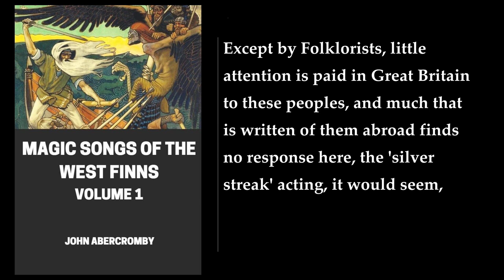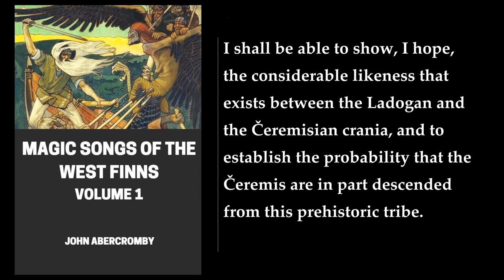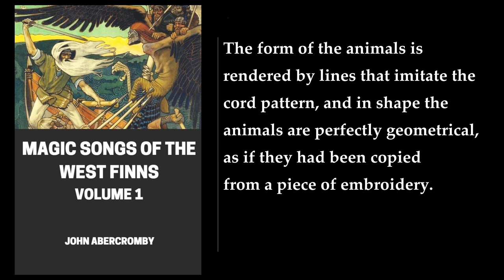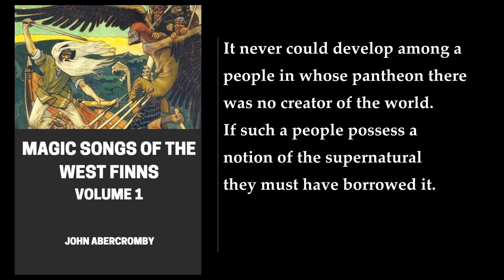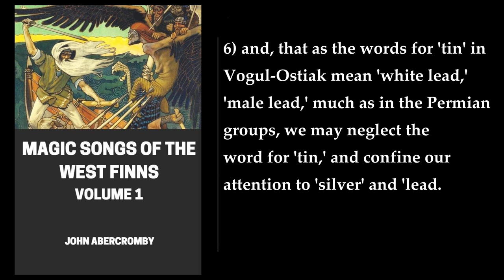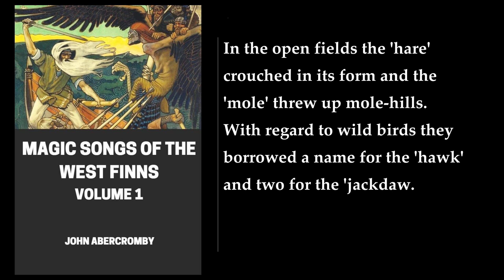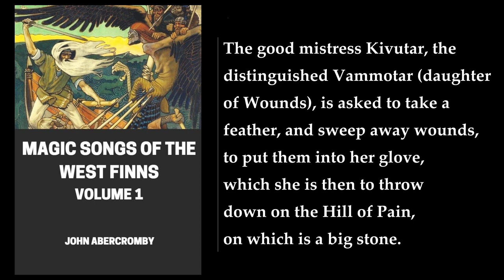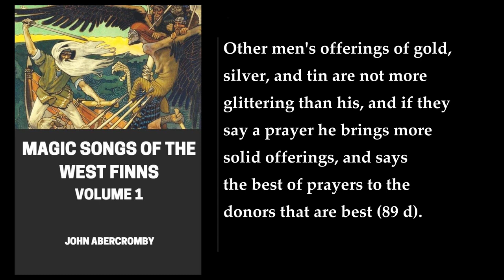Magic Songs of the West Finns, Volume 1 ✨ By John Abercromby. FULL Audiobook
"Magic Songs of the West Finns, Volume 1" is a book by John Abercromby that explores the history, ethnography, and linguistics of the Finns. The book is an extensive study of Finnish magic songs and their background. In the first volume, Abercromby details the history of the Finns, constructs a century-long history of the entire Finno-Ugric group from the evolution of vocabulary, and goes into detail about Finnish shamanistic practices, including drumming, trance ceremonies, and guide spirits   . The book also provides a summary of the various characters in the songs, including a whole range of Finnish gods, goddesses, heroes, wizards, nature-spirits, and so on .

More: Finnish magic songs, Finno-ugric group, Finnish gods
goddesses, heroes, wizards
nature-spirits, Finnish Shamanistic practices, drumming
trance ceremonies, guide spirits, ethnography
linguistics, century-long history, vocabulary

00:00:00 Preface
00:04:20 The Value Of Additional Letters Of The Alphabet
00:05:08 Full Titles Of Books Consulted And Referred To
00:31:28 Illustrations
00:33:11 Chapter 1. Geographical Position And Craniology Of The Finns
01:56:09 Chapter 2. The Neolithic Age In Finland
04:04:44 Chapter 3. Historical Notices Of Classical Authors
04:39:10 Chapter 4. The Prehistoric Civilisation Of The Finns
07:04:31 Chapter 5. The Third Or Iranian Period
08:19:47 Chapter 6. Beliefs Of The West Finns As Exhibited In The Magic Songs